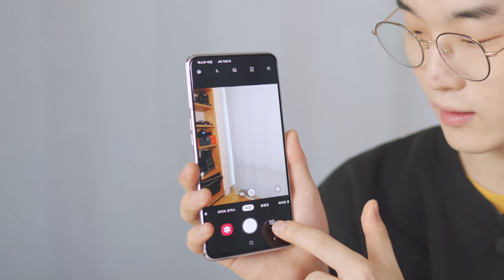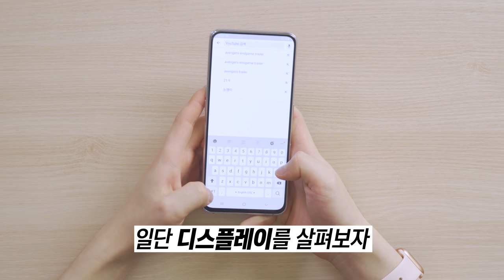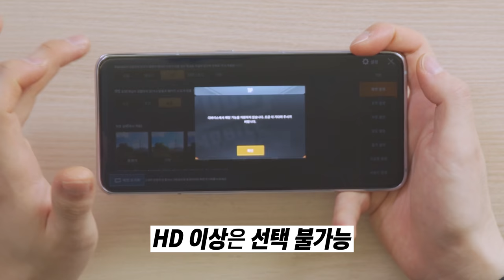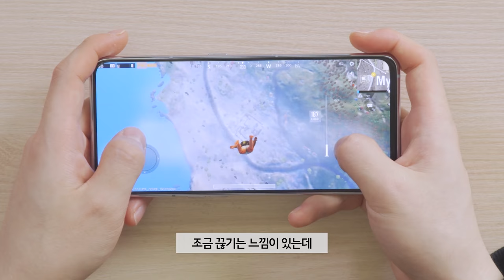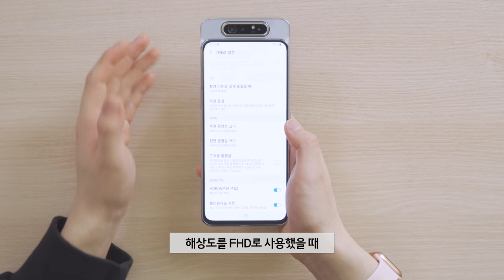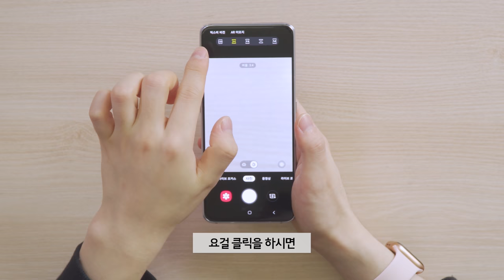노치도 없고 구멍도 없는 돌아버린 스마트폰 들고 왔습니다 / 갤럭시 A80 리뷰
제품명 : 갤럭시 A80

스펙
프로세서 : 스냅드래곤 730G
메모리 : 8GB
저장장치 : 128GB
디스플레이 : 6.7인치 20:9 비율 2400 x 1080 뉴 인피니티 디스플레이
카메라 : 메인 : 4800만화소 F2.0, 광각 : 800만 화소 F2.2 123도(13mm), 심도 카메라
배터리 : 3700mAh
규격 : 76.5 x 165.2 x 9.3mm, 220g
색상 : 팬텀 블랙, 엔젤 골드, 고스트 화이트(국내 미출시)
단자 : USB 2.0 Type-C

이 영상을 위해 휴대폰을 빌려주신 "김블루"님 감사합니다.